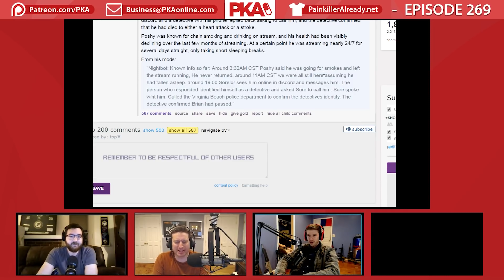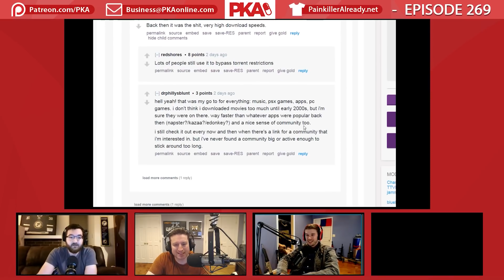Streamer Dies Doing 24 Hour Live Stream | PKA Reacts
• Painkiller Already Clips from PKA 323 w/Kitty - Is VR Cheating, Buying Used Undies, Twitch Streamer Dies